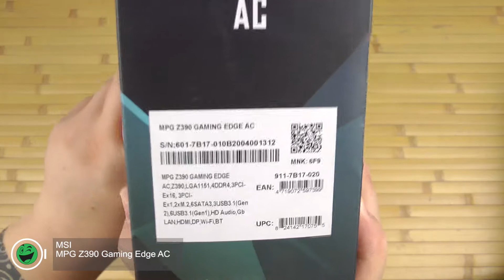Распаковка MSI MPG Z390 Gaming Edge AC